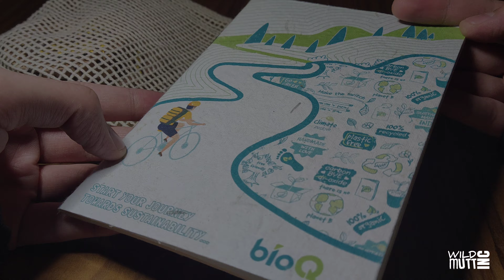Novelty Pens & Pencils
1.Plantable Stationery